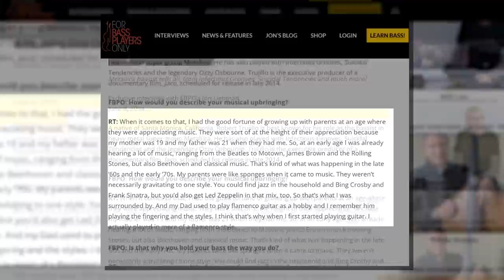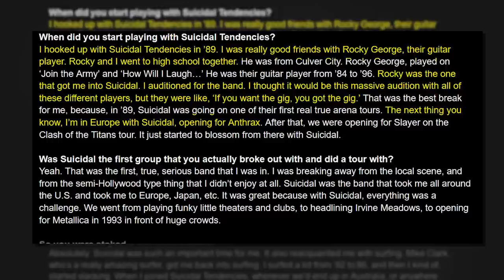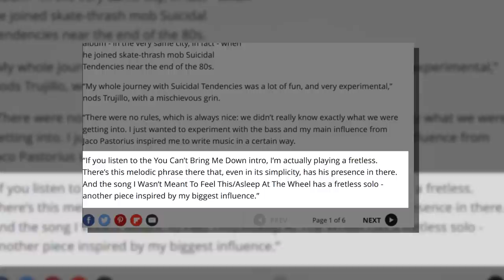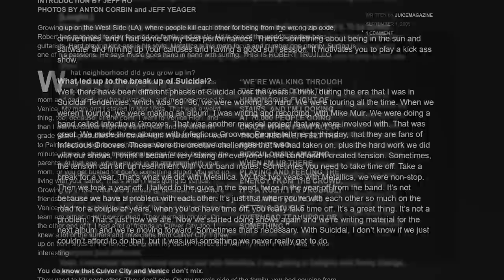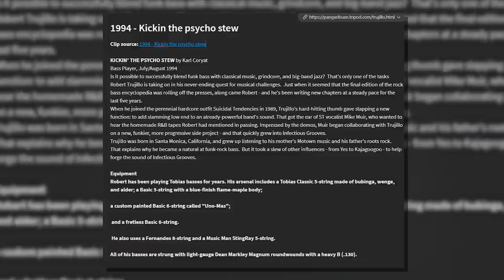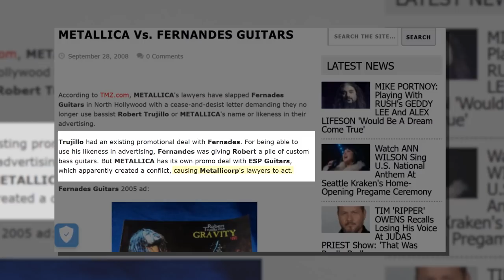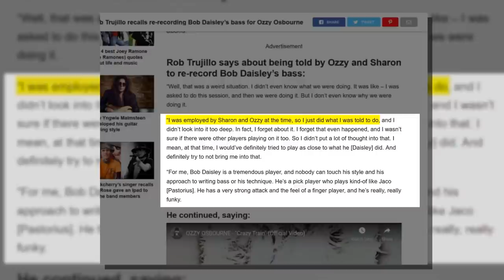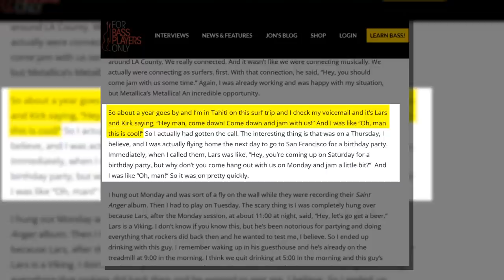Robert Trujillo Bass Rig History, Suicidal Tendencies and Ozzy Osbourne (Part 1/2)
Robert Trujillo's bass rig and bass tone has always been a topic of mystery. In this two part series, we discuss Rob's bass gear, amplifier setup and effects pedals. Prior to Joining the Mighty Metallica, Rob was well known for playing with Suicidal Tendencies and Ozzy Osbourne.

📔 SHOW NOTES
You can find all of the equipment from Robert Trujillo's bass rig

📺BASS RIGS YOU SHOULD WATCH

Do you want to work with me in the future?

📚CHAPTERS
00:00 A short history of Robert Trujillo
00:32 Robert Trujillo's childhood influences
01:23 Why Robert Trujillo wanted to be a drummer
01:50 Robert Trujillo's first bass guitar - Harmony Hollowbody
02:15 When Robert Trujillo first used a Precision and Jazz bass
02:50 Robert Trujillo's first bass amplifier
03:00 Robert Trujillo' first real bass and amplifier
03:50 When Robert Trujillo' joined the Dick Grove's school of music in 1984
04:20 How Robert Trujillo joined Suicidal Tendencies
04:45 Basses Robert Trujillo' used with Suicidal Tendencies
05:18 How Robert Trujillo got his first Tobias bass
06:00 Robert Trujillo on Controlled By Hate
06:45 How Robert Trujillo and Mike Muir created Infectious Grooves
07:50 Robert Trujillo' modified his Ibanez Musician
08:20 A clear picture of Robert's custom Tobias bass
08:50 Robert Trujillo recording "The Plauge That Makes Your Booty Move"
09:00 How Ozzy Osbourne recorded Therapy
09:47 Robert Trujillo's custom 6 string Tobias Bass - Uno Mas/Sarsippius
10:00 Robert Trujillo's 5 string Tobias Basic Bass in Blue Flame Maple
10:10 Recording Suicidal Tendencies The Art Of Rebellion
10:20 Robert Trujillo and the purple 6 string Tobias with a cartoon
10:35 When Infectious Grooves appeared on Encino Man
10:55 Robert Trujillo basses on "Still Cyco After All These Years" and "Sarsippius' Ark"
11:50 Robert Trujillo and the Tobacco Burst Tobias Bass
12:05 Robert Trujillo fights with Rocky George Suicidal Tendencies
13:10 Why Mike Muir quit Suicidal Tendencies
13:30 Robert Trujillo 5 string Red Tobias Classic
14:12 Robert Trujillo first uses Fernandes basses - APB 8 string
14:41 All of Robert Trujillo's basses used in 1994
15:06 Robert Trujillo's bass rig, rack and amplifiers
15:25 Which strings Robert Trujillo uses - Dean Markley
16:25 How Robert Trujillo joined Ozzy Osbourne in 1996
17:20 Which basses Robert Trujillo used with Ozzy Osbourne
17:45 Why Robert Trujillo switched to Fernandes basses
19:15 Robert Trujillo's custom Fernandes basses
20:00 Robert Trujillo uses Micheal Tobias basses MTD
21:04 Robert Trujillo records "Down To Earth", "Blizzard Of Ozz" and "Diary Of a Madman"
22:00 All of Robert Trujillo's equipment at "Ozzy Osbourne Live At the Budokan - 2002"
23:00 What basses Robert Trujillo used with Jerry Cantell - Degradation Trip - 2002
23:45 What basses Robert Trujillo used with Black Label Society - 1919 Eternal - 2002
24:15 How Robert Trujillo auditioned for Metallica and how they met